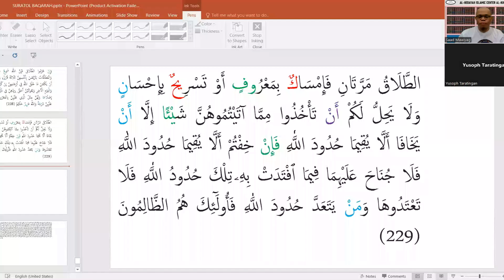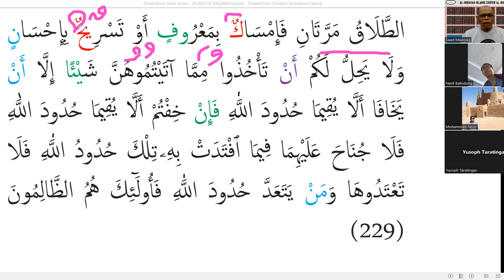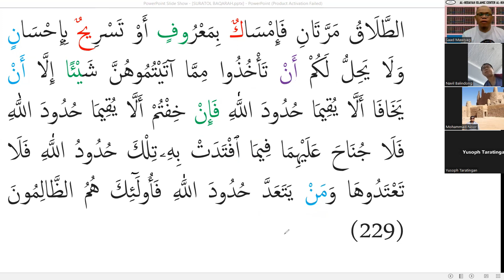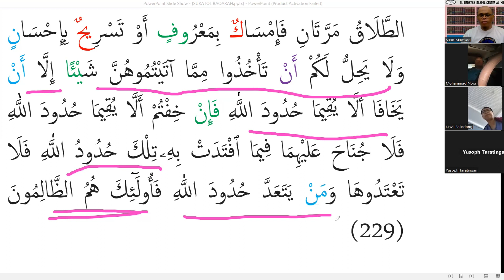SASAKOYA TANO KO KAPUGANADA K0 QUR'AN (Baqarah : 229)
saadmawiyag munang o taw so quran amay ko ipaginutaw niyan